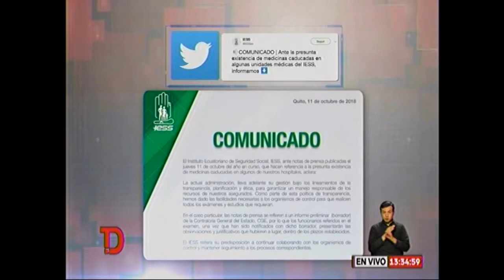ECTV GAMAVISIÓN TARDE 12-10 COMUNICADO IESS